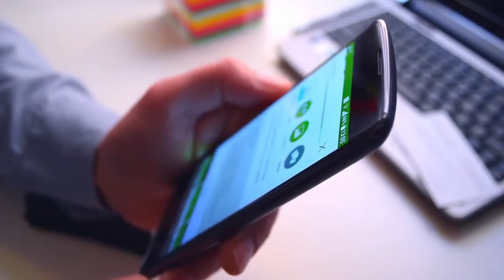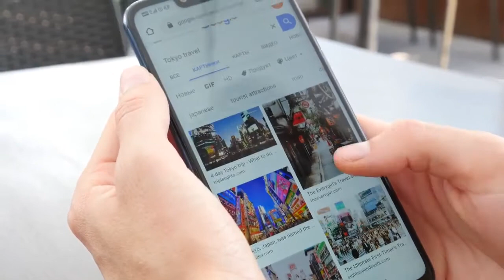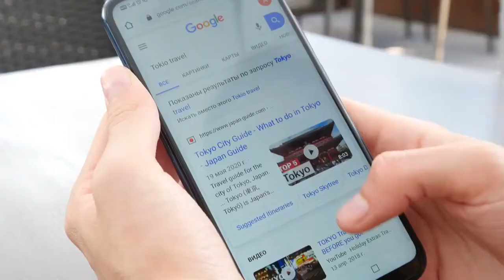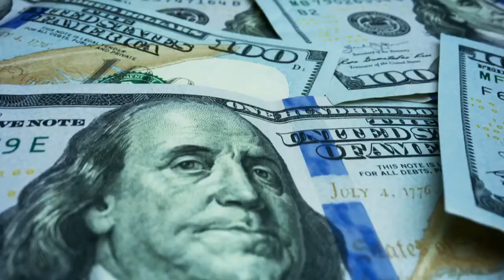You Gotta Take the Stairs to SUCCESS | Steve Harvey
There is no elevator to Success, you have got to take the stairs.

Broderick Stephen Harvey (born January 17, 1957) is an American comedian, television presenter, broadcaster, and author.

In January 2016, Harvey gave a motivational speech to audience members after the taping of an episode of Family Feud. The theme of the speech was for people to embrace the skills they were born with. He references embracing the gifts with jumping from a cliff and relying on the parachute (those gifts) to help you. The speech was the motivation for the book Leap: Take the Leap of Faith to Achieve Your Life of Abundance, published by Harvey in 2016.

If you’re new to this channel then I want to welcome you to Wealth Matters. This channel is all about personal motivation, helping find daily motivation and inspiration in life. We try our best to create the best inspirational videos/motivational videos to help to lift you up when you’re down and to inspire you so that you can become a better person and find success in life.

We try our best to feature motivational speakers such as Jim Rohn, Les Brown, Tony Robbins, Eric Thomas, Tom Bilyeu, Simon Sinek, and many more.